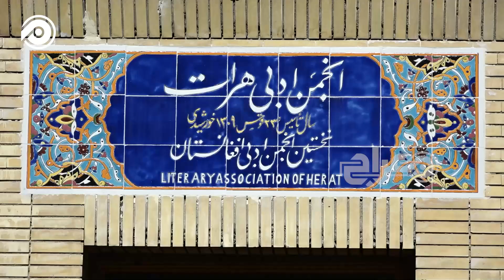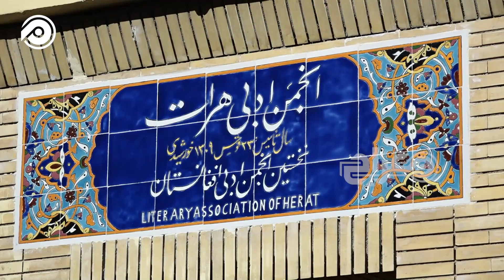تجهیز انجمن ادبی هرات توسط تیکای ترکیه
انجمن ادبی هرات که نخستین انجمن ادبی افغانستان به شمار میرود، امروز توسط دفتر تیکای ترکیه در هرات تجهیز شده است.
این انجمن در سال 1309 خورشیدی تاسیس گردید، فعالیت‌های مطبوعاتی در این ولایت با تاسیس انجمن ادبی هرات افزایش یافت.